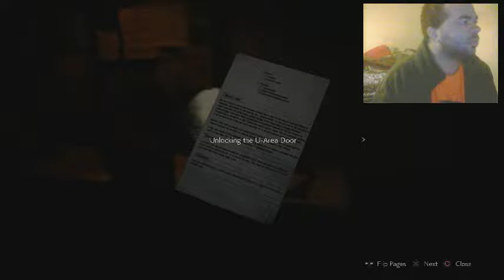Mustached Tom Plays Resident Evil 2 Remake Part 29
On this part of Mustached Tom Plays Resident Evil 2 Remake Claire begins sewer puzzle.